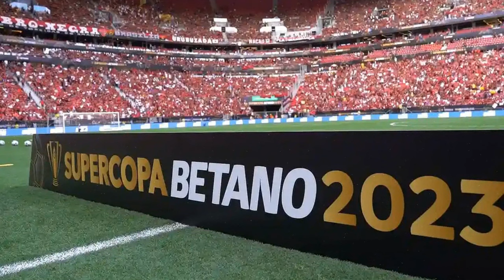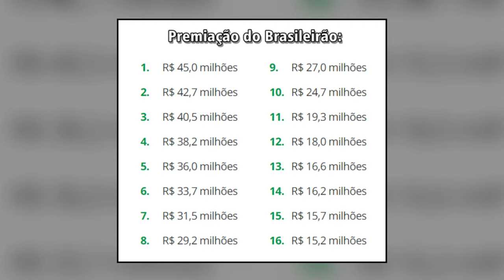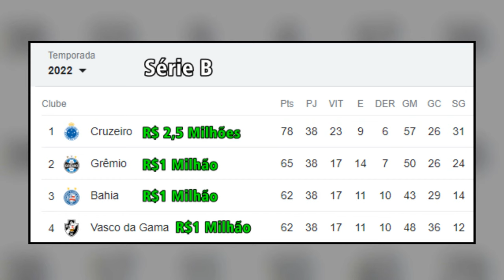💰QUANTO PAGAM? Saiba o valor que cada competição paga ao seu Campeão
Nesse vídeo você vai ficar sabendo, qual a premiação em dinheiro que as competições pagam, aos clubes campeões e também aos que terminam com o vice.